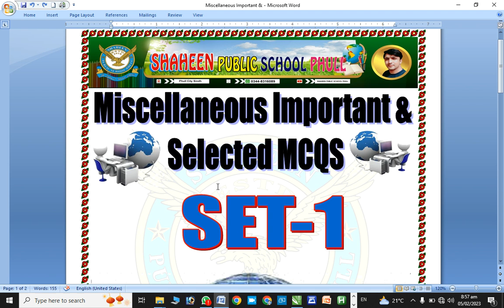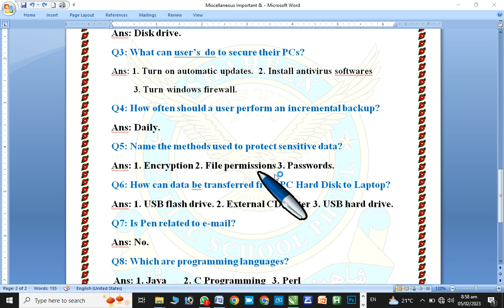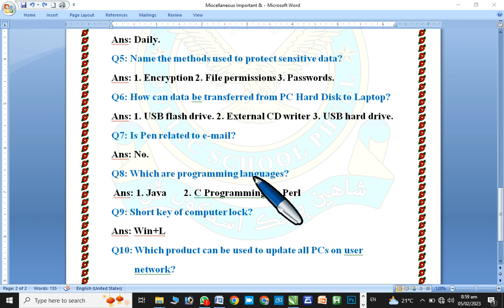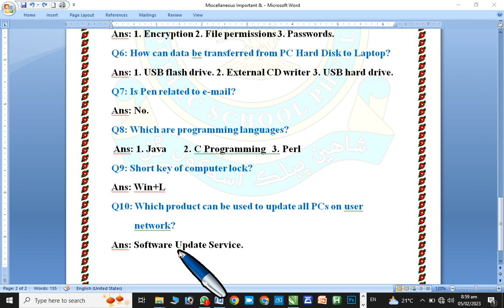Set 1 of Miscellaneous Important & Selected MCQS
To share your design works and discuss, join Facebook

Link of Whatsapp tips and trick playlist on YouTube channel

My name is Naeem Ahmed Arian, and I am a seasoned Graphic Designer